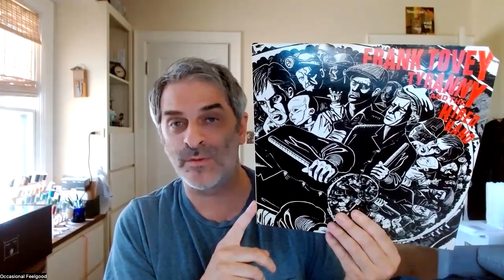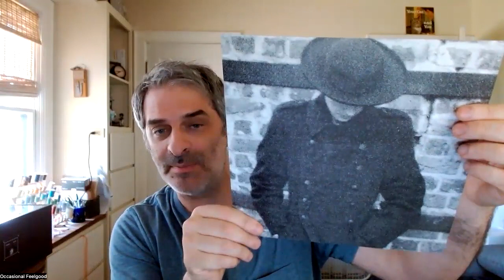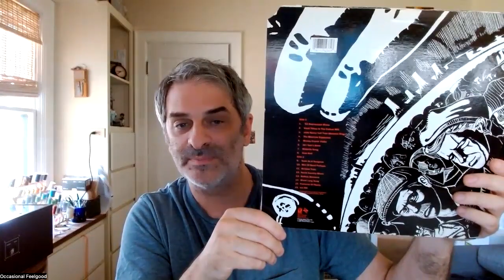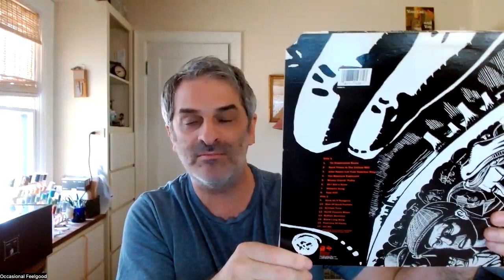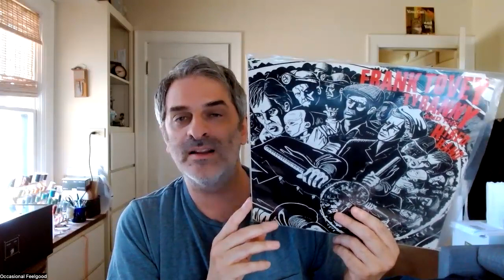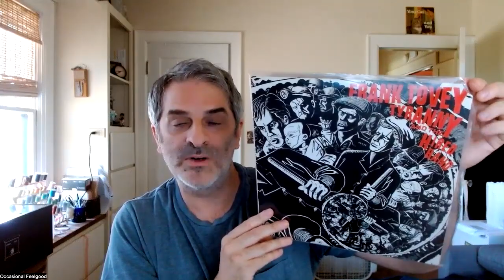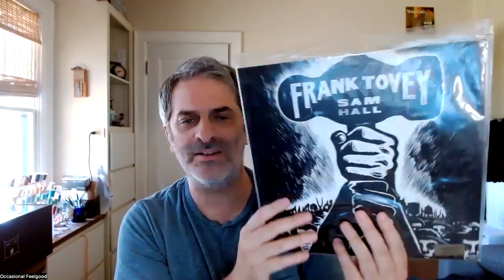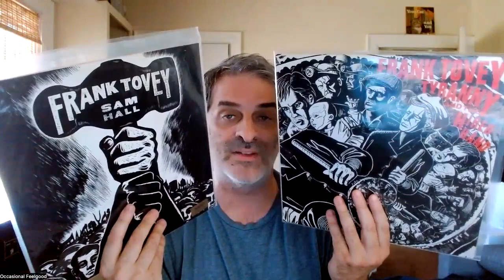Frank Tovey/Fad Gadget -"Tyranny And The Hired Hand" and his influence on Ministry and Depeche Mode.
For you Ministry and Skinny Puppy faithful, you need to know the name Frank Tovey. This is my first of a long list of videos I'll be doing on the vastly creative and innovative genius that was (and still is) Frank Tovey and his project Fad Gadget. He influenced an entire generation of artists including Al Jourgensen of Ministry, Skinny Puppy and Depeche Mode, and is extremely underrated in my jumbled opinion.